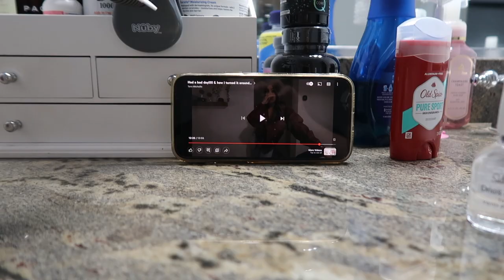Day in the life, lunch date and doctors appointment | Natalie Nicole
Hi guys in todays video you guys will be coming along with me to get cleared by my doctor! This was my one month doctors appointment which means im all healed im so happy and we also went to lunch and got some house stuff done.